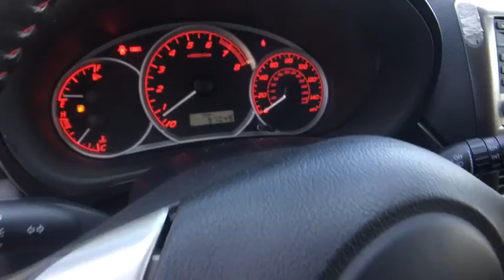2009 Subaru Impreza Wagon WRX Milwaukee, WI, Kenosha, WI, Northbrook, Schaumburg, Arlington Heights,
Gray  2009 Subaru Impreza Wagon WRX available in Chicago, Illinois at Lux Cars Chicago. Servicing the Milwaukee, WI, Kenosha, WI, Northbrook, Schaumburg, Arlington Heights, IL area.
2009 Subaru Impreza Wagon WRX 5-SPEED MANUAL - Stock#: 4697A - VIN#: JF1GH76629G826886

MP3/WMA capability,80-watt AM/FM stereo w/CD player-inc: (4) speakers,Variable intermittent windshield wipers w/washers,Body color foldable pwr mirrors,P225/45R17 summer performance tires,17 x 7 10-spoke alloy wheels,Fog light insert covers,Fog lights,Body-color exterior door handles,Security system,WRX upholstery w/red stitching & WRX logo on front seats,Leather-wrapped steering wheel,Aluminum-alloy pedal covers w/driver's foot rest,Sport designed electroluminescent gauges,Pre-wired for security system shock sensor,Rear window defroster w/timer,Dual cup holder in center console,Engine immobilizer,Pwr windows w/driver-side auto-down feature,Cruise control,Front passenger seatback pocket,Dual visor vanity mirrors w/sliding cover,Dome light w/off-delay feature,Average fuel consumption indicator,60/40 split fold-down rear seatback w/height adjustable headrests for all seating positions,Coolant temp gauge,Remote keyless entry,Ambient temp gauge,Automatic climate control,Bottle holder in front/rear door storage pocket,Performance design front bucket seats,Carpeted floor mats,Leather-wrapped shifter,Illuminated ignition switch ring,Auxiliary Power Outlet,Tilt steering column,Pwr door locks,Dual mode digital trip odometer,Liquid filled engine mounts,Sport tuned 4-wheel independent strut-type front suspension w/lower L-arm,All-wheel drive,Electronic throttle control (ETC),5-speed manual transmission,Incline start assist,Front & rear stabilizer bars,2.5L DOHC SMPI 16-valve VVT intercooled turbo 4-cyl boxer engine,Pwr rack-and-pinion steering,Double wishbone rear suspension,4-wheel front ventilated disc brakes,3-point rear seatbelts,Daytime running lights,Brake assist,Vehicle Dynamics Control (VDC),Subaru Advanced Frontal Airbag System-inc: driver & front passenger airbags,Rear LATCH child safety seat anchors,Side curtain airbags,Electronic brake-force distribution (EBD),4-wheel anti-lock braking system (ABS),5-mph impact-absorbing bumpers,Passenger Air Bag On/Off Switch,3-point height-adjustable front seatbelts w/pretensioners & force limiters,Rear child safety locks